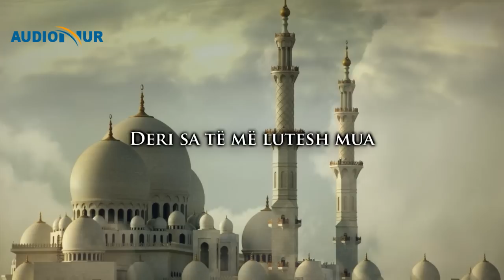6.) Istigfari largon vetminë mes robit dhe Allahut - Hoxhë Enes Goga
Seriali:
Istigfari dhe Duaja